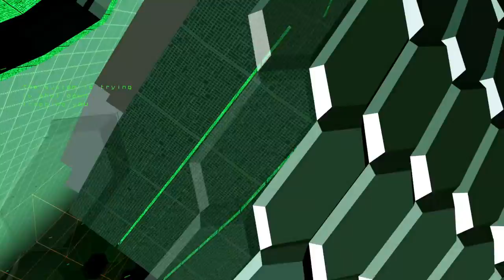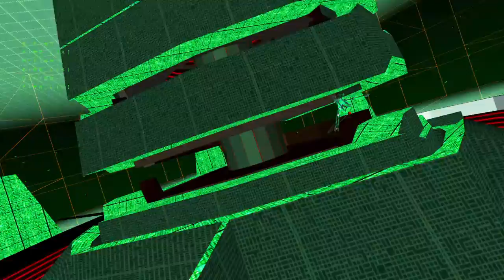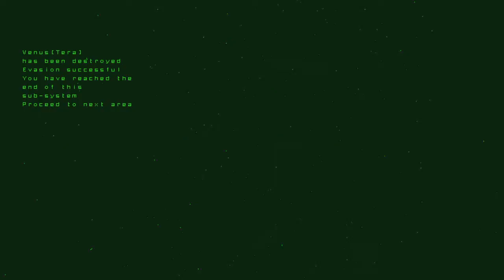Rez Infinite Area 3